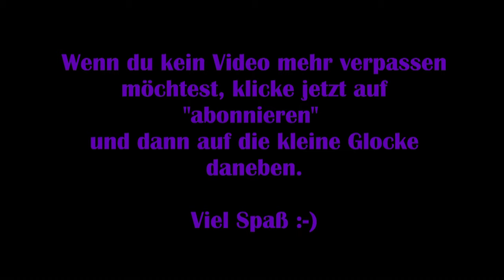Star Stable Online #29 – Lynx ist weg! [Let's Play] SSO